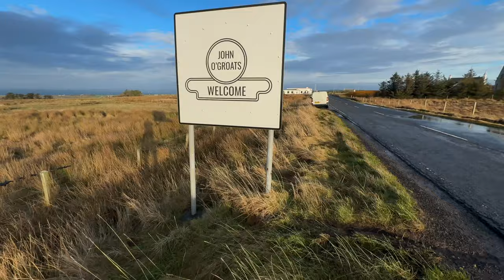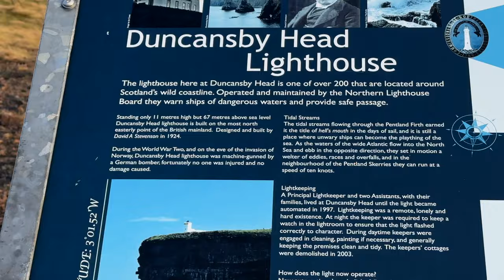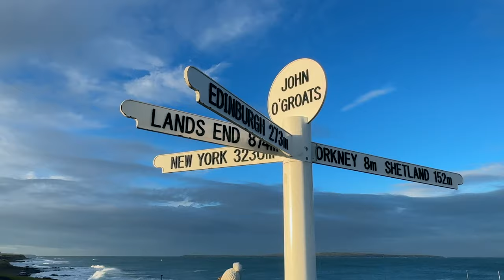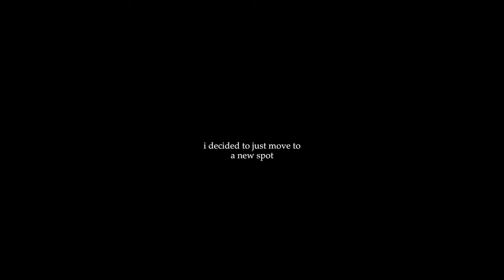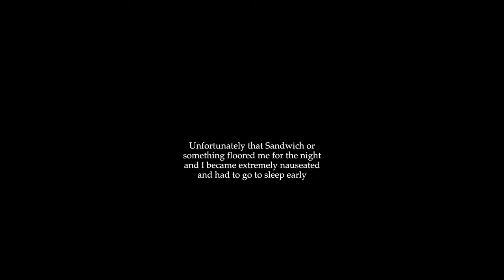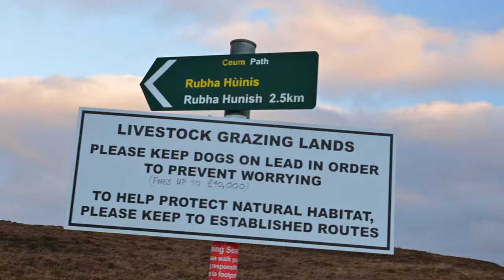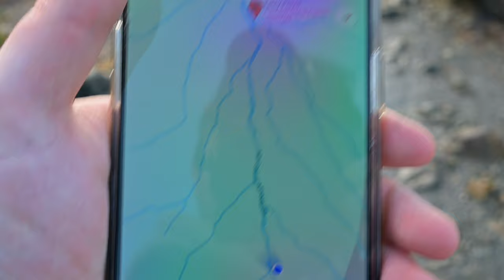Exploring Scotlands NC500 in my Micro Van Camper! - The Movie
This is a combination of all my videos from my NC500 Trip in one for if you would like to watch them all at once, in a movie format , enjoy ! :)

Items I use :

In Van:
Thermal Wrap
Insulation Roll
Floor Trimming
Wheat Carpet
Grey Carpet
Strip Lights
Spot Lights
Sofa Bed
Coffee Table
Roof Vent
Shower Pole
Mesh Nets
Window Tripod for DSLR
Floor mat
SD Card for Dash Cam
Window Car Vac
Carbon Monoxide Alarm
Fire extinguisher

Camera Equipment & Other items:

Go Pro
Nikon Camera
Rode Microphone
Flex Light
Light Bar
Windshield Umbrella
Car Curtain Dividers
Car Privacy Curtains
Car Phone Holder
Gas Cooker
Portable Gas Stove
Stove Heater
Camping Fan